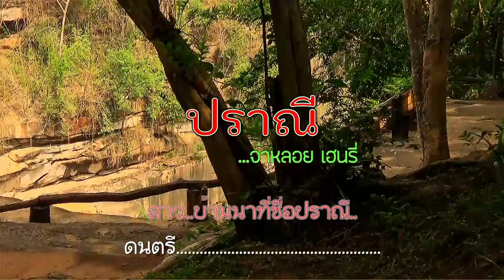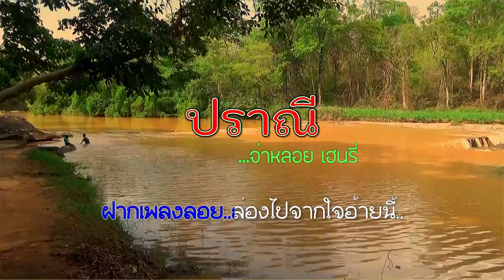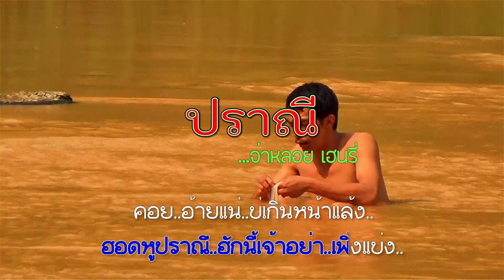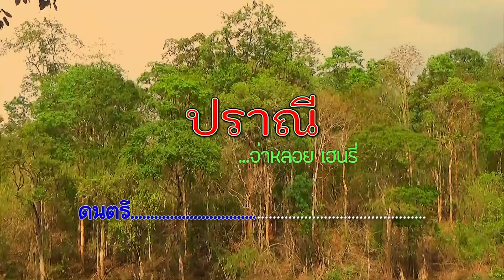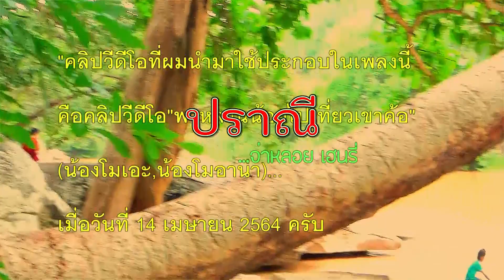เพลงปราณี.... จ่าหลอย เฮนรี่